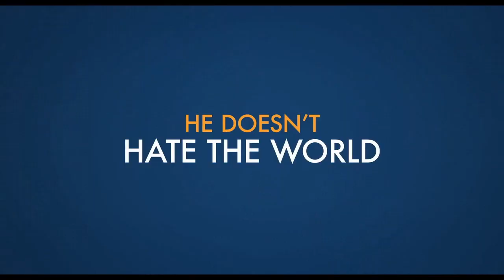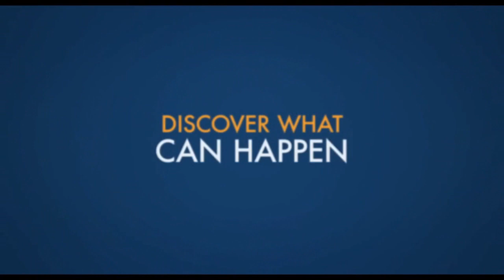bic center trailer 2023 03 04 1900 a man called otto trailer2 movie